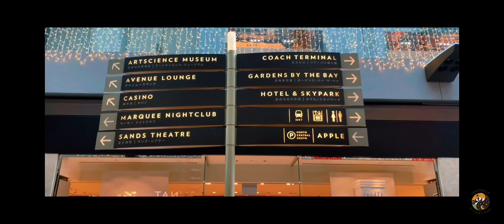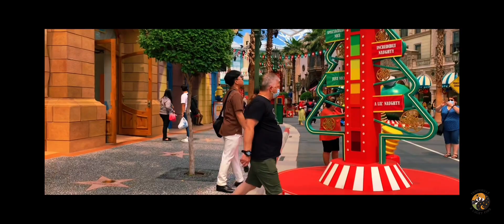[Singapore Review] Singapore Travel Video | Business & Study Tour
Sharing with you guys this small but beautiful country of Singapore through our eyes. A glimpse of the beautiful places and the wonderful people all squeezed into an 8 minutes video.

Places are shown in the video:
-Marina Bay Sands
-Merlion Park
-Merlion Sentosa
-Gardens By the Bay
-Fort Canning
-Jewel Changi Airport
-Sentosa Island
-Stadium MRT station
-Hawker Chan (Chinatown)
-Universal Studios
-Aquarium Sentosa
-Singapore Management University